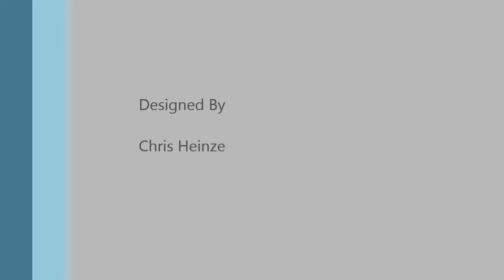Cody Pools- Gratzer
Pool, Kithen, Rockwaterfall, Fire-pit